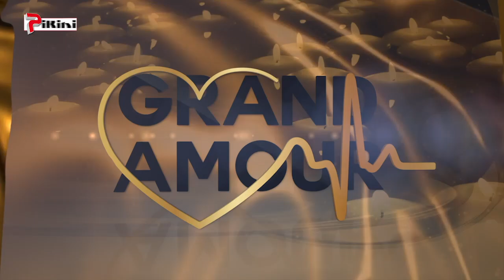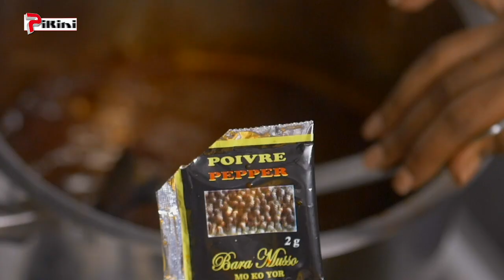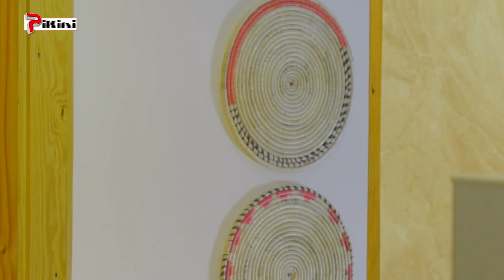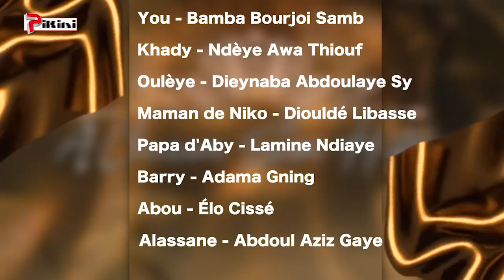Grand Amour - Épisode 02 - Saison 2 [Partie 02]